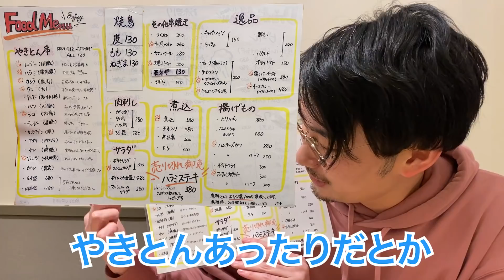【阿佐ヶ谷】やきとん120円！ハラミステーキ380円！何を食べても美味い、知る人ぞ知るコスパ最強なやきとん酒場【やきとん瑞貴】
今回は東京・阿佐ヶ谷にある「やきとん 瑞貴」へ

何を食べても美味い！そして安い！

120円から楽しめるやきとんは絶品。ただやきとん以外のメニューもハズレなし。

特に名物ハラミステーキは380円という安さにも関わらず、量が多くて味も良し！必食。

店内も綺麗で、落ち着いて飲み食いできます。

いやホントにここおすすめ。

🍻訪れたお店
やきとん瑞貴

💰お会計
2人で4310円（2155円/人）